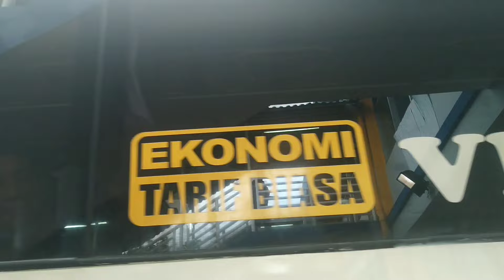BUS TULUNGAGUNG LANGKA PENUMPANG SUSAH PULANG‼️PURABAYA BUNGURASIH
Dua hari ini bus bus dari jawa timur dicarter untuk pergi ke jakarta oleh salah satu organisasi islam di indonesia untuk menghadiri hari ulang tahun dan dampaknya kepada penumpang penumpang diterminal purabaya bungurasih terutama yang menuju ke daeah tulungagung kediri dan trenggalek karena bus harapan jaya dan bagong banyak yang disewa sehingga tidak jalan reguler sehingga bus tulungagung langka penumpang susah pulang dari terminal purabaya bungurasih
Simak dan ikuti bus tulungagung langka penumpang susah pulang purabaya bungurasih untuk mengetahui suasana saat itu yang banyak terjdi penumpukan penumpang

hunting bus di terminal,hunting bus terbaru,hunting bus di terminal bungurasih,hunting bus sugeng rahayu,terminal bus surabaya
terminal purabaya bungurasih hari ini,terminal purabaya hari ini,masuk terminal purabaya,kesibukan terminal purabaya,terminal purabaya terbaru,